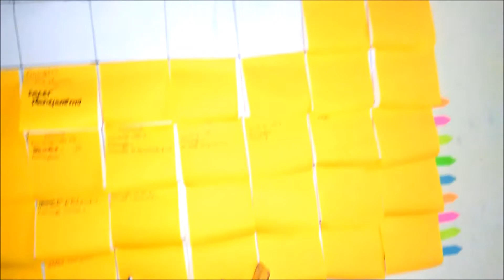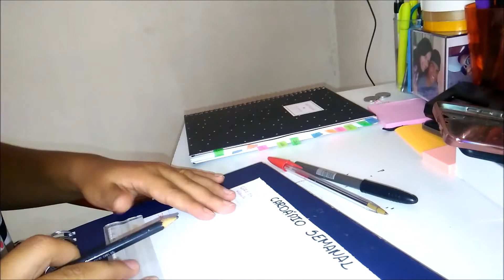PLANEJAMENTO SEMANAL - CARDÁPIO, ESTUDOS, LIMPEZA E MUITO +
Oi meus amores tudo bem? hoje trouxe como faço meus planejamentos semanais, espero que gostem!